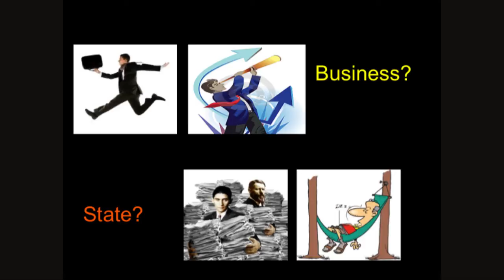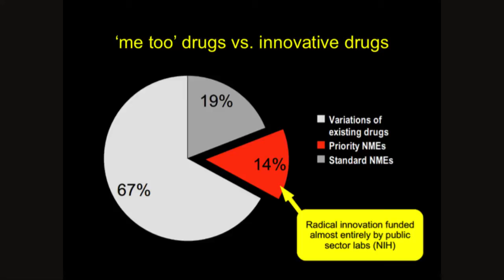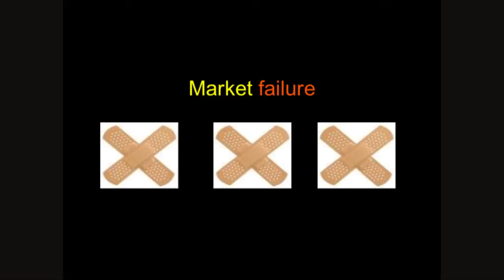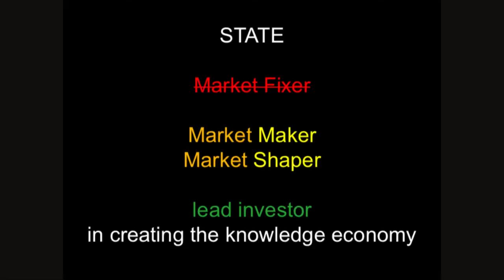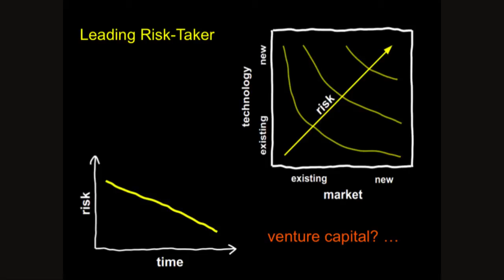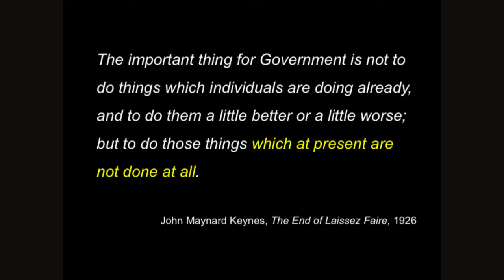TEDxSussexUniversity - Mariana Mazzucato - The Entrepreneurial State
MARIANA MAZZUCATO is a Professor in Economics at the University of Sussex, where she holds the RM Phillips Chair in Science and Technology Policy. She is interested in the interactions between technological change, economic growth, and the ways that industries are structured.  Her recent work has looked at the leading role of the State in fostering innovation, and hence the implications of 'austerity'  for Europe's ability to be an 'Innovation Union'.  In her last book The Entrepreneurial State she argues that active State investment has been the secret behind most radical innovations, and that this requires economists to analyse the State as market 'maker' and market 'shaper' not just market 'fixer'.